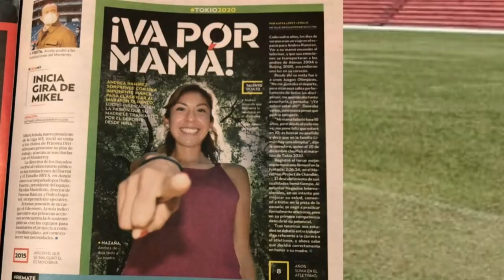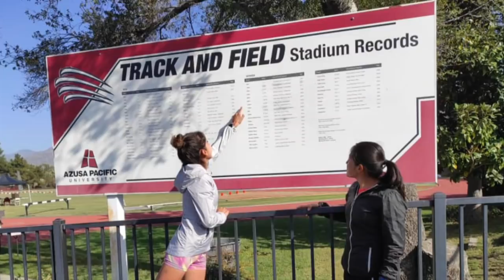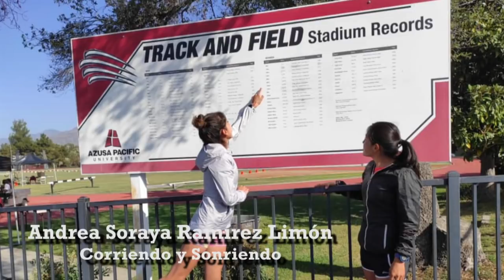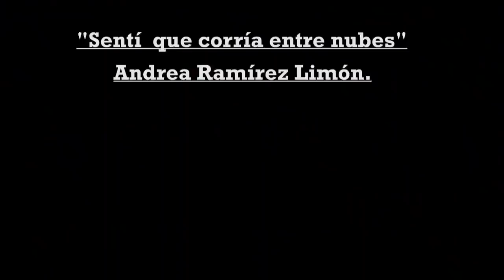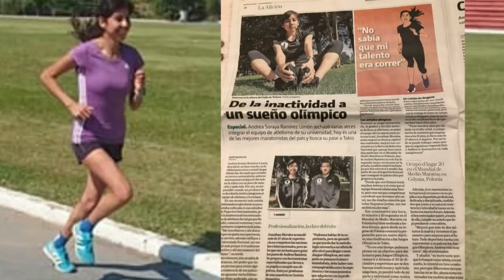Estoy Corriendo presenta: Andrea Soraya Ramirez Limón. Corriendo y Sonriendo.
Un día mientras corría, el entrenador Guillermo Serrano la mira y la invita a integrarse al equipo de la escuela.
Después de pensarlo Andrea acepta, pero solo por seguir practicando la carrera.
Llegado el momento, la inscriben en una competencia y al no quedarle otra, participa en los 10,000 metros en la pista del estadio Wilfrido Massieu, en Zacatenco.
Desde entonces queda atrapada ante el encanto mágico que el tartán
 le deja.
"Sentí  que corría entre nubes"
Andrea Ramírez Limón.
Y desde entonces, esa sensación la acompaña como un reactor que la conduce a ir consumiendo distancia, actualmente bajo el mando de su entrenador Jonnatan Morales.
Al grado de estar prácticamente, de pié en la línea de arrancada, del maratón Olímpico el próximo 7 de Agosto en el Parque Sapporo Odori, designado como sede para esta prueba en  los Juegos Olímpicos de Tokyo 2020.